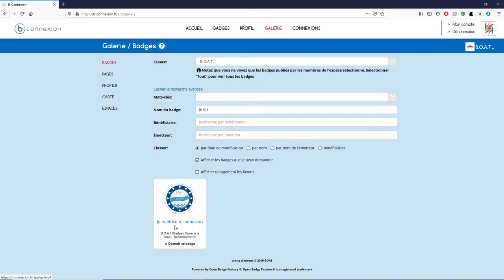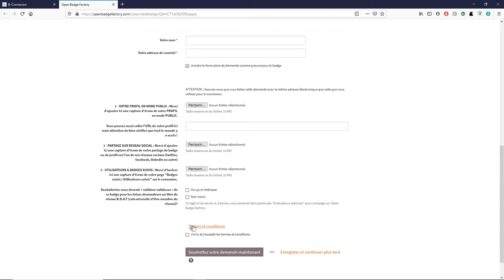Tuto 10 Demander un badge à partir de b-connexion (2021)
1 minute 12 pour voir comment demander un badge sur notre passeport en 2021. La notion d'espace, pour chercher des badges dans son écosystème est une nouveauté !

Une vidéo réalisée avec la COMUE Léonard de Vinci grâce à Victor Immordino pour le réseau B.O.A.T